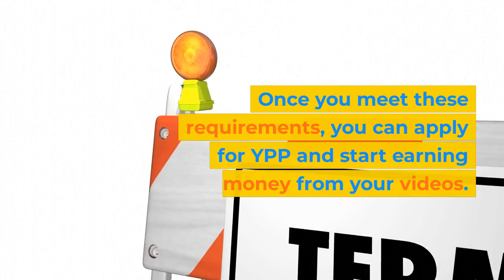How making money in YouTube | YouTube income | Monization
youtube income app,
youtube income for 1000 views,
youtube income for beginners,
youtube income first,